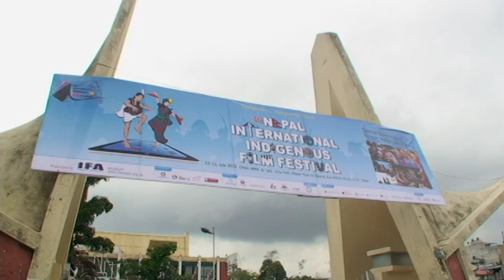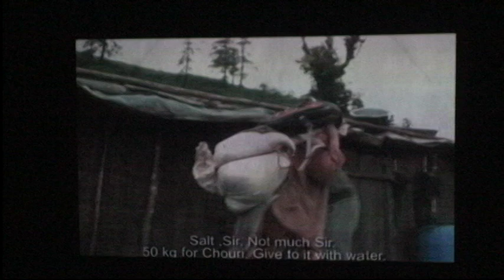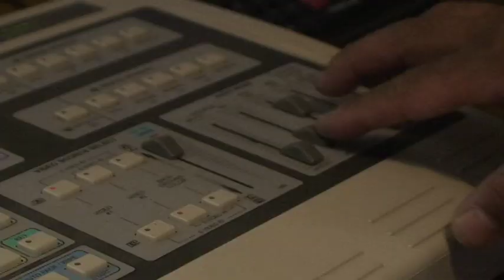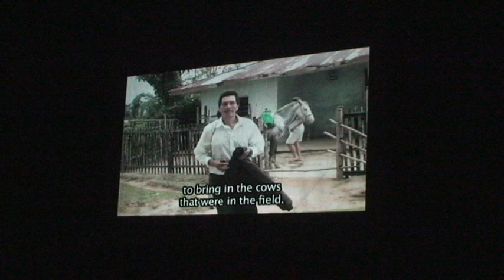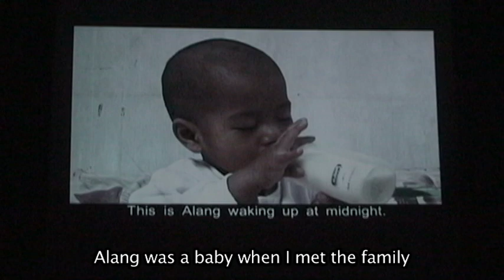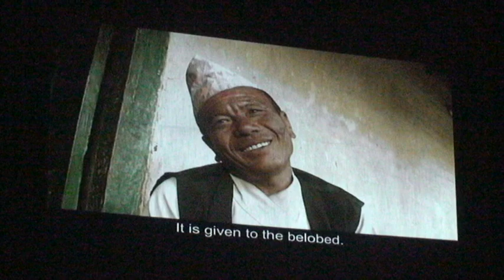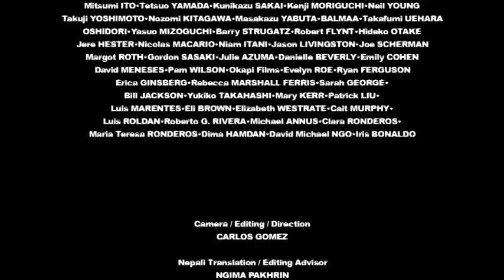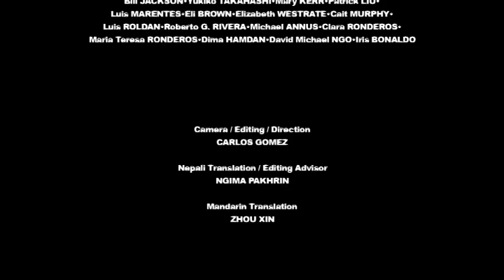Indigenous Media Postcard from Nepal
A glimpse into the 6th Nepal International Indigenous Film Festival (2012)